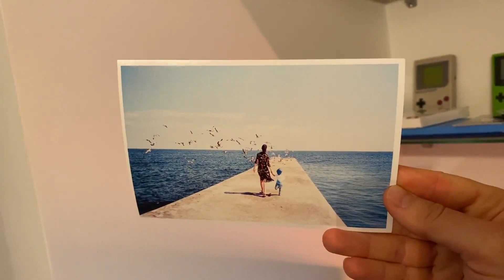Printing speed of a photo on Epson L3160